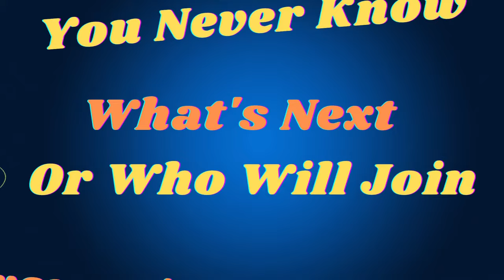Tell Your Story: Let's Talk with the Doc. Promo.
In this livestream, every Wednesday night at 8:00 PM, we'll be talking with a doctor to learn about their unique story and what makes them great at their job. We'll be asking them questions about their work and their patients, and sharing the best stories from our community.

Whether you're a student looking for career advice or just want to share your story, this livestream is for you! Every Wednesday night, we'll have a great doctor on live to talk with you about whatever you want. We hope you'll join us for this unique and great experience!

You are invited to join me every Wednesday night for my live-stream program.
let's play animal crossing let's go to the city,let's go to the city,how to lose weight with intermittent fasting,stromedy wednesday,wednesday,wednesday addams,animal crossing city folk let's play,let's play animal crossing city folk,saturday night live season 48,saturday night live,timesheets with lunch breaks,animal crossing let's play,weight loss,timesheet formula with lunch break,weight loss diet,the overlap,supernatural promo.